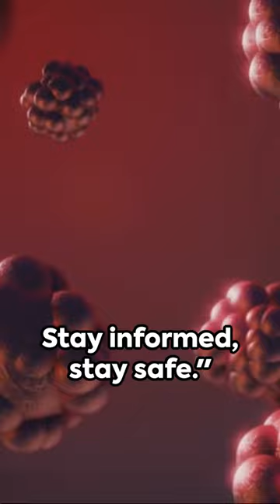Superbugs: The Rise of Antibiotic Resist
The increasing resistance of bacteria to antibiotics is a major concern. Some bacteria have evolved to withstand the drugs we use to kill them, leading to "superbugs" that are difficult to treat. This could potentially lead to a future where minor infections or routine surgeries become life-threatening due to a lack of effective antibiotics.